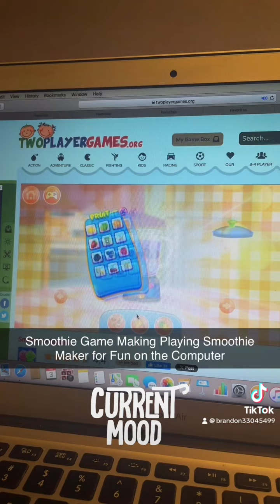Smoothie Game Making Playing Smoothie Maker for Fun on the Computer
I Like Playing Smoothie Maker

Please Expect for Delays on Videos That Weren’t Uploaded Due to Scheduling Conflict and Busy at School While Running Late